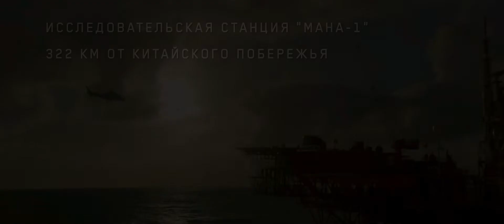Мег: Монстр глубины (2018) The Meg. Русский трейлер.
Группа ученых оказывается в подводной ловушке наедине с огромной акулой. Сай-фай-триллер с Джейсоном Стэйтемом
Описание: Глубоководный батискаф, осуществляющий наблюдение в рамках международной программы по изучению подводной жизни, был атакован огромным существом, которое все считали давно вымершим. Неисправный аппарат теперь лежит на дне глубочайшей впадины Тихого океана… с оказавшимся в ловушке экипажем. Их время на исходе. Китайский океанограф-новатор, несмотря на протесты его дочери Суинь, зовет спасателя-подводника Джонаса Тейлора, чтобы тот помог спасти команду и океан от невиданной угрозы – доисторической 23-метровой акулы, мегалодона. Никто и подумать не мог, что много лет назад Тейлор уже сталкивался с этим чудовищным созданием.
Название: Мег: Монстр глубины
Оригинальное название: The Meg
Страна: США, Китай
Год: 2018
Рейтинг: 5,6 из 10
Режиссер: Джон Тёртлтауб
Жанр: ужасы, фантастика, боевик, триллер
В главных ролях: Джейсон Стэйтем, Ли Бинбин, Рэйн Уилсон, Клифф Кёртис, Уинстон Чао, Шуя Софиа Цай, Руби Роуз, Пейдж Кеннеди, Роберт Тейлор, Оулавюр Дарри Оулафссон